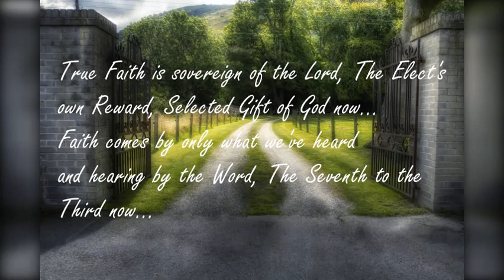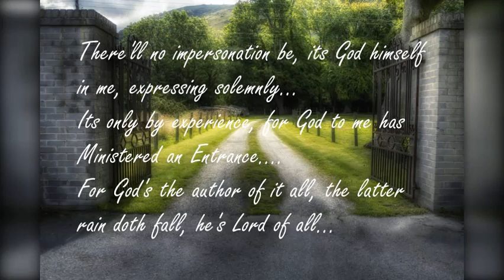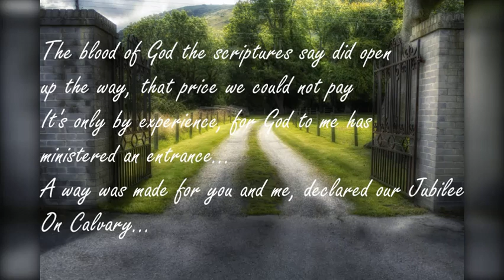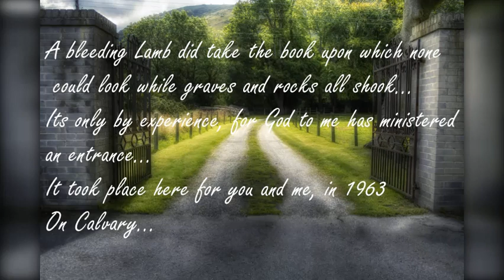Under The Seventh - An Entrance Ministered